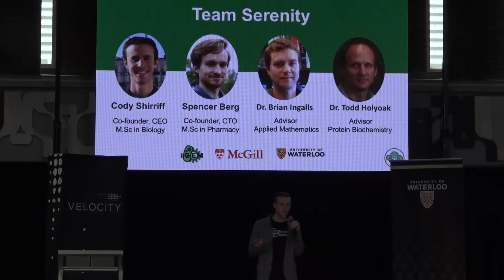Serenity Bioworks - Velocity Fund Finals $25K Winter 2017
VELOCITY FUND $25K WINNER & VELOCITY FUND $10K WINNER

Serenity Bioworks is developing novel medicine formulas to improve the long-term effectiveness and safety of anti-inflammatory medication.